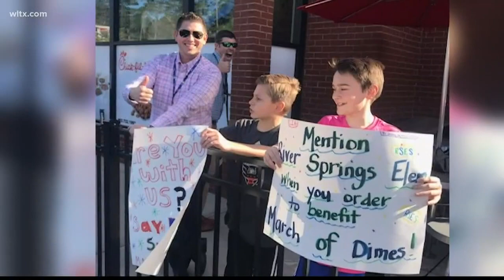River Springs Elementary school has a new principal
The plans and goals for the new school year with a new principal.